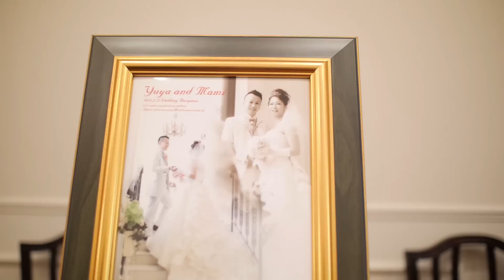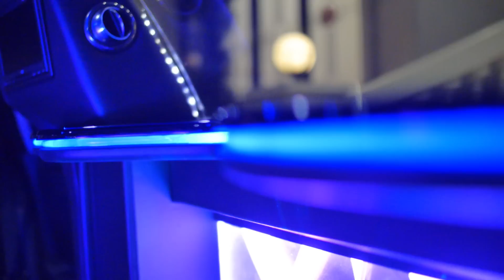Mami + Yuya Wedding 【結婚式ムービー】 English subs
Mami and Yuya's wedding took place in Chiba, Japan.

Shot on
 - Panasonic GH3, GH2(sub)
Lens
 - Voigtlander NOKTON 17.5mm F0.95
 - LEICA DG SUMMILUX 25mm F1.4
 - LUMIX G VARIO 7-14mm F4.0

Stabilizer (steadicam)
- Flycam C5

Dolly (Slider)
- Glidetrack SD-075

 - ハイクオリティで感動的な結婚式ムービーを制作します。